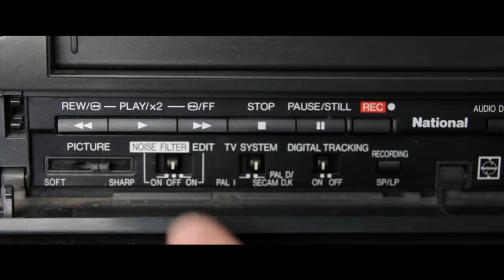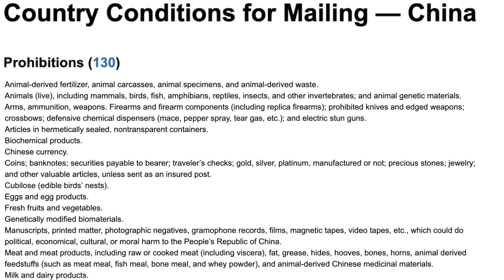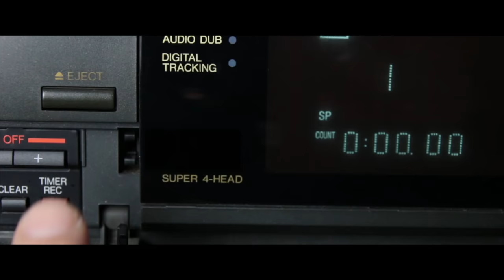China Trade War - Layman's Guide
Without getting too technical, what's the deal with this trade war?